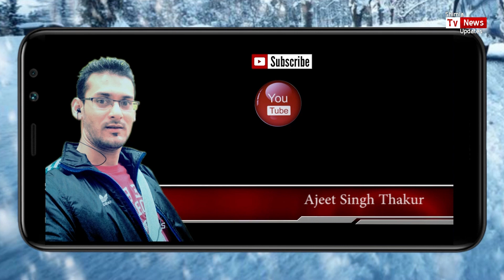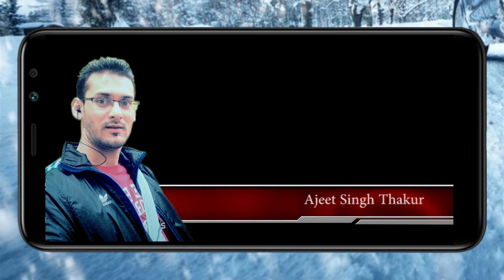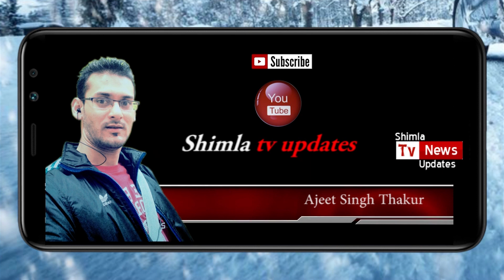Gangotri Uttarkashi Day 3 1st part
Gangotri